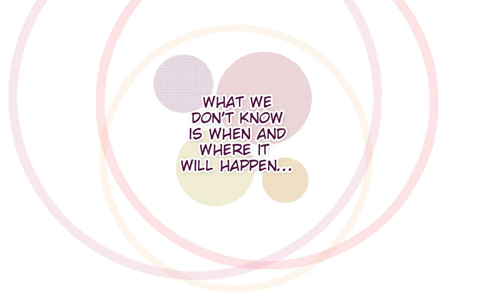In Her World chapter 1 Trailer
this is my first try on doing a motion manga because i don't have the money to pay anyone lol